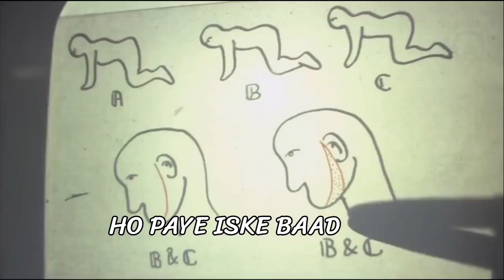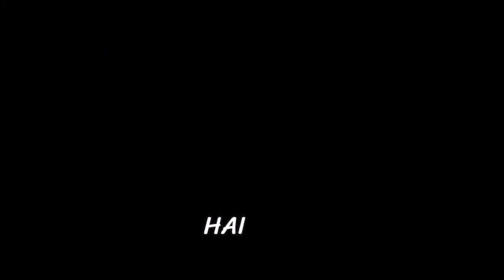wahiyat movie,🤮The Human Centipede (2009) Full Slasher Film Explained in Hindi | Pretty girls